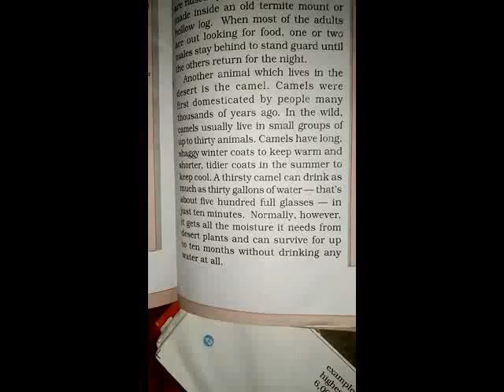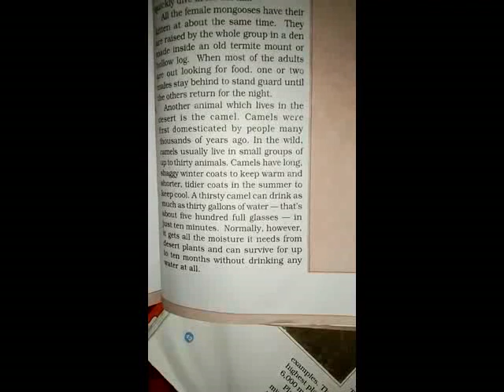CLASS 6 GROUP B ACTIVITY OF READING AND COMPREHENSION PART 2